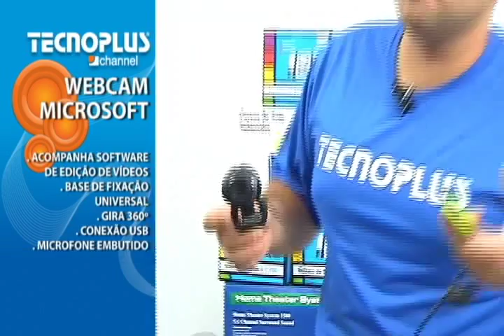WEB CAM MICROSOFT VX-1000 - 9012